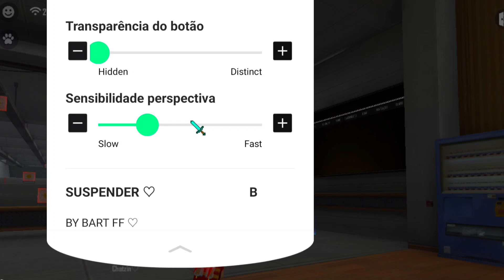ACHEI A MELHOR SENSI PARA PANDA MOUSE PRO MODIFICADO VERSÃO 1.5.0 🌟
MELHOR SENSI PARA MOBILADOR - CONFIG + PANDA MODIFICADO! 🌟

🌟 SENSI ATUALIZADA 🌟
PANDA 3
GERAL 50
PONTO VERMELHO 100
VELOCIDADE DO PONTEIRO 0